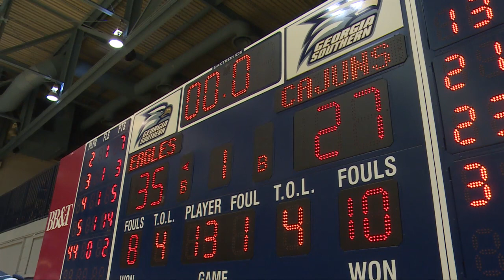The Eagles Nest - Jan. 23, 2015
Interviews with GA Southern head coaches Mark Byington and Rodney Hennon, also farewell to Matt Yogus.